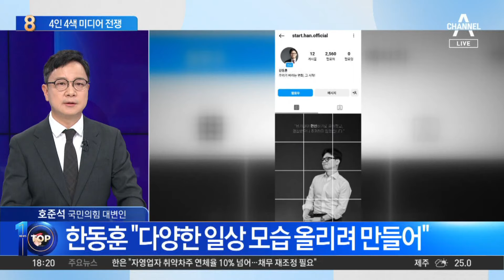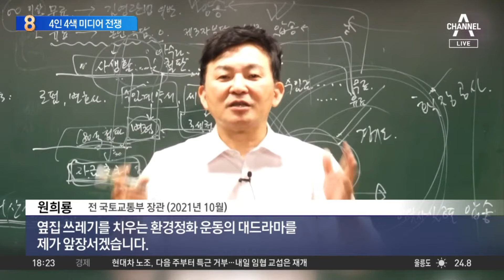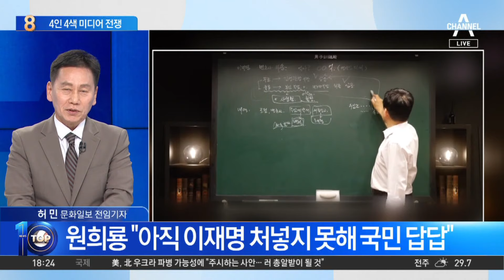與 당권 도전 레이스…후보들 본격 ‘미디어 전쟁’ | 뉴스TOP 10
與 당권 도전 레이스…후보들 본격 ‘미디어 전쟁’

■ 방송 : 채널A 뉴스 TOP10 (17시 20분~19시)
■ 방송일 : 2024년 6월 26일 (수요일)
■ 진행 : 김종석 앵커
■ 출연 : 김진욱 전 더불어민주당 대변인, 여선웅 전 청와대 선임행정관, 허민 문화일보 전임기자, 호준석 국민의힘 대변인

[김종석 앵커]
원 전 장관이 귀에 꽃을 꽂았네요. 지금 지지자들도 있고 유튜브를 통해서 여러 가지 이야기를 하고 있는데. 나경원, 원희룡, 윤상현은 기성 정치인, 정치인 생활을 오래 했기 때문에 여러 SNS 이런 것에 대해서 많이 활용을 했는데. 특히 정치 초년생 호준석 대변인님. 한동훈 전 위원장도 유튜브를 개설해서 여러 주목을 받고 있습니다.

〈평일〉
08시 00분 라디오쇼 정치시그널 (유튜브 라이브)
08시 50분 김진의 돌직구 쇼
10시 20분 김진의 더라방 (유튜브 라이브)
12시 00분 뉴스A 라이브
15시 50분 강력한 4팀
17시 20분 뉴스TOP10
19시 00분 뉴스A

〈주말〉
12시 00분 토요랭킹쇼·뉴스A 라이브
17시 40분 뉴스TOP10
19시 00분 뉴스A